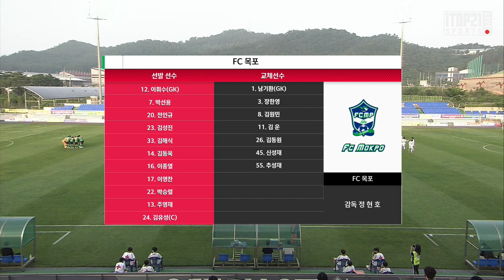H/L ㅣ K3 14R ㅣ FC목포 vs 양주시민축구단 - 2021.06.12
[K3 League] FC목포 vs 양주시민축구단 14R - Highlight -  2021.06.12